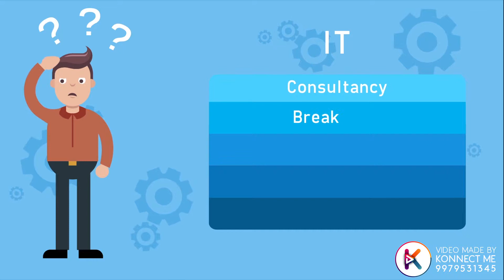Hem Infotech | Corporate video for IT company | Company Introduction Animation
Are you looking for an Information Technology company? Having Average 7+ Years Of Experience & Expertise? Accurate & Timely Support Which Leads To 95% + Customer Retention Ratio. Working for SME To large Corporates, Small To Turnkey Projects Where they Help Customers Well. Believing  Learning Is Ongoing Process. Doing Lot Of Internal Team Trainings which Keeps them Young & Technically Advanced.

We make creative animated videos that explain your Product, Service, Business, Mobile App, Events & Company's value proposition to your target audience. We offer our video marketing services to start-ups, small, medium and large corporates to help simplify their message in a fun and entertaining format, which will help in marketing, branding and promotional needs. Get in touch!

OUR SERVICES 📹📹
► Corporate Videos
► Explainer Videos
► Whiteboard Animation Videos
► Event/Product/Brand Promotional Videos
► Mobile Application Explainer Video
► 2d Animation
► 3d Animation
► Motion Graphic Video
► Logo Animation
► Video Editing
► Infographic Video

EXPLAINER & ANIMATION VIDEOS BY KONNECT ME ANIMATION
1) Konnect Me Animation Explainer Video Portfolio

2) Software, Website & Mobile App Explainer Videos  by Konnect Me Animation

10) Stock Footage Corporate Video by Konnect Me Animation